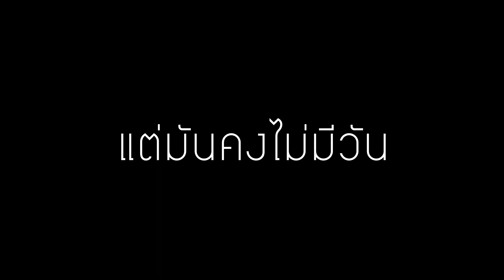Sample ภาพติดตา ver. ไม่สมบูรณ์